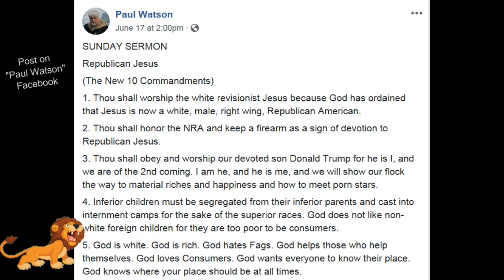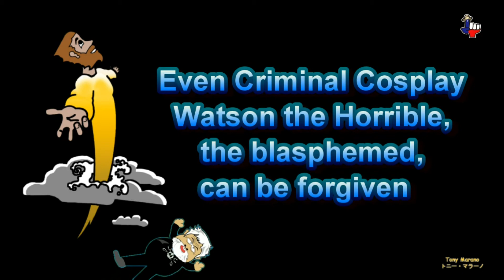Watson the Blasphemous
Criminal Cosplay Watson the Horrible, the Blasphemous on his Facebook page “Paul Watson,” wrote the following on Sunday, June 17, 2018, 2 PM:

SUNDAY SERMON
Republican Jesus
(The New 10 Commandments)

1. Thou shall worship the white revisionist Jesus because God has ordained that Jesus is now a white, male, right wing, Republican American.

2. Thou shall honor the NRA and keep a firearm as a sign of devotion to Republican Jesus.

3. Thou shall obey and worship our devoted son Donald Trump for he is I, and we are of the 2nd coming. I am he, and he is me, and we will show our flock the way to material riches and happiness and how to meet porn stars.

4. Inferior children must be segregated from their inferior parents and cast into internment camps for the sake of the superior races. God does not like non-white foreign children for they are too poor to be consumers.

5. God is white. God is rich. God hates Fags. God helps those who help themselves. God loves Consumers. God wants everyone to know their place. God knows where your place should be at all times.

6. God has given the Earth to his chosen people to befoul and spoil as they please, for our God rewards his children with riches and luxury in return for absolute devotion and obedience.

7. Animals like Muslims have no souls and may be abused and killed for food and amusement. God hates vegans. God hates the weak. God demands sacrifices in blood and misery.

8. God had given the gift of women to men as their servants of pleasure and to bear their children and God demands that wives and daughters obey their fathers and husbands without question or hesitation.

9. God has given white men the Bible to interpret as they wish to justify their wants and needs. The Republican Messiah’s new disciple Jeff Sessions has been granted God’s permission to take inferior brown babies from the arms of their inferior brown mothers.

10. God has declared that Israel is the promise land, the most important of all lands and that America must support and protect Israel from all criticism, no matter what the cost in human rights abuses and deaths. God stands with America and Israel against all other nations.

We Have Made God Great Again.
Halleluiah
From the GOPSPEL According to Donald.

Additional Sea Shepherd related videos by this channel?